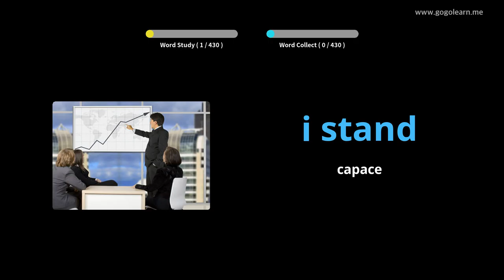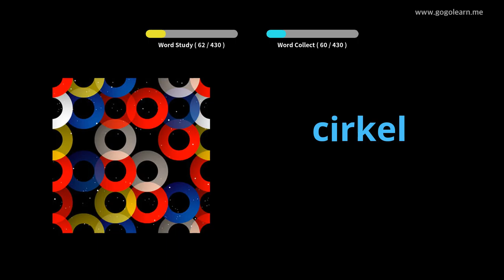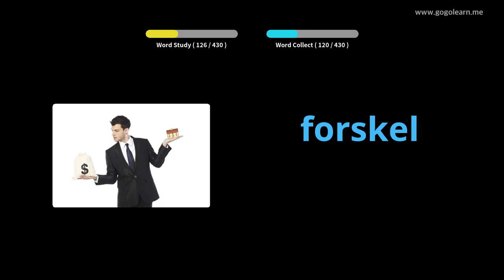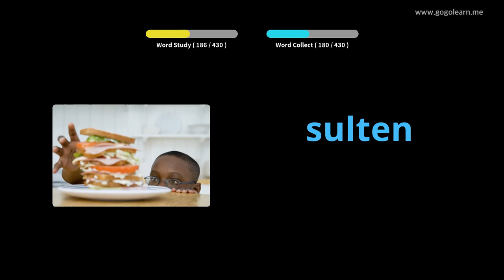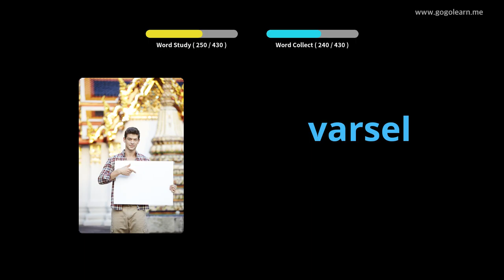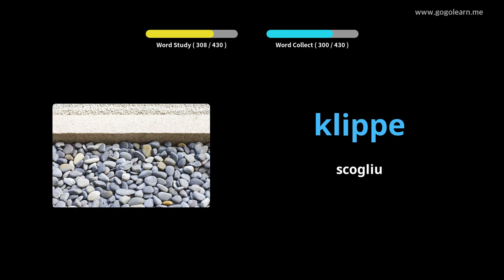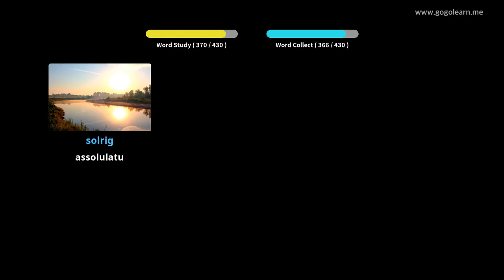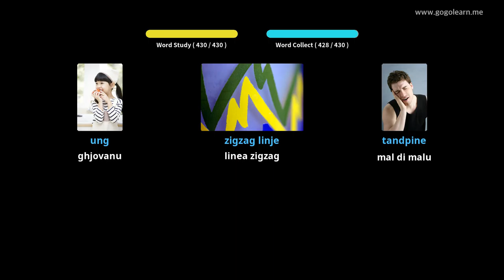Amparate Cù Stampi Danese | Vocabulu Danese Primary school | Golearn